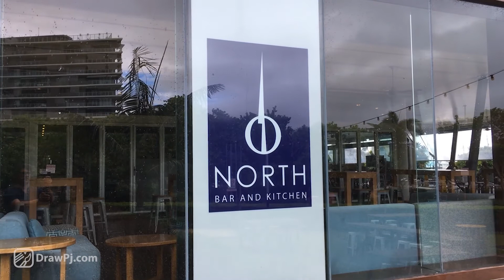Wildlife Artist Kate Jenvey interviewed by Cindy Wider (The DrawPj Show #3)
How far would you go to take reference photo’s for your pencil drawings? Would you go on safari to get up close and personal with a lion or an elephant? That’s exactly what wildlife artist Kate Jenvey does to gather her inspiration for her finely rendered graphite and coloured pencil artworks. In this video Cindy Wider interviews Kate to discover more about her background, her inspiration and her art.

If you've enjoyed this video and found it useful...